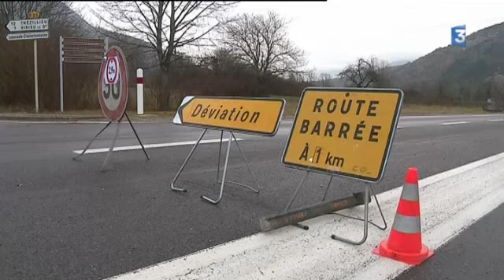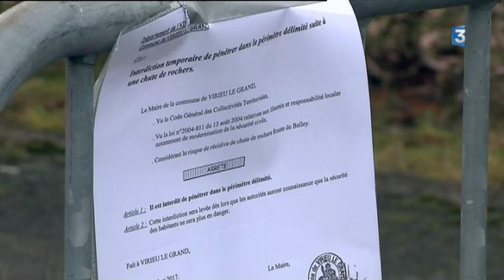Eboulement important dans l'Ain